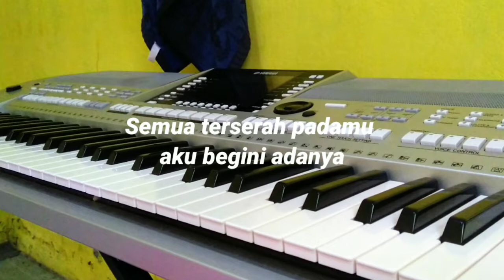Karaoke Jangan ada dusta di Antara kita 🎶 (Duet)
karaoke Jangan ada dusta diantara kita nada dasar D Jangan lupa bantu like dan share semoga bermanfaat 🙏🏻👍